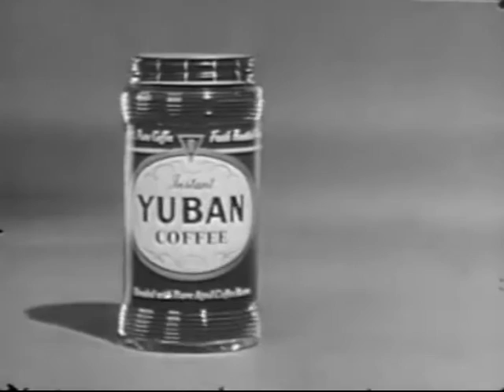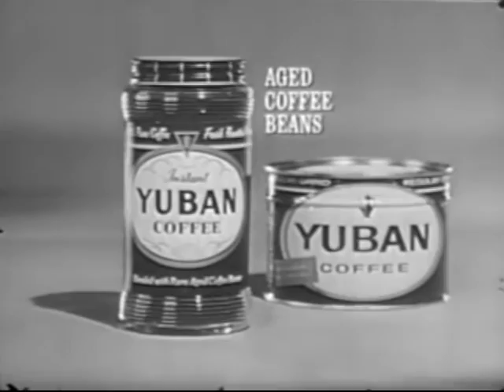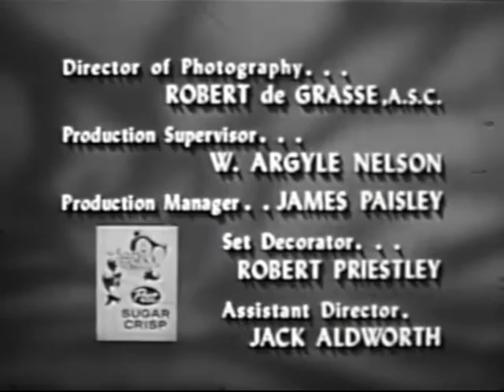"Angel" - Episode 24: "The Dentist"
Episode 24 of "Angel" (CBS-TV 1960-61), created by Jess Oppenheimer (creator-producer-head writer of "I Love Lucy").
Written by Arthur Alsberg.
Script Consultant:  Bill Davenport
Executive Producer: Jess Oppenheimer
Produced by Edward H. Feldman
Directed by Ezra Stone.
Starring Annie Fargé and Marshall Thompson, with Doris Singleton and Don Keefer.
Guest cast: Parley Baer, Maudie Prickett, Frank Wilcox, Bennett Green, and Allan Ray